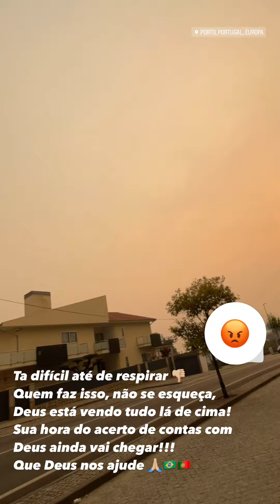Muitas queimadas em Portugal, está difícil até de respirar 🔥🌲🥵😔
Passagens aéreas 👆🏼🇧🇷🇵🇹

Envio de dinheiro pela Remitly

Cadastre-se na Remitly usando meu link de indicação hoje mesmo